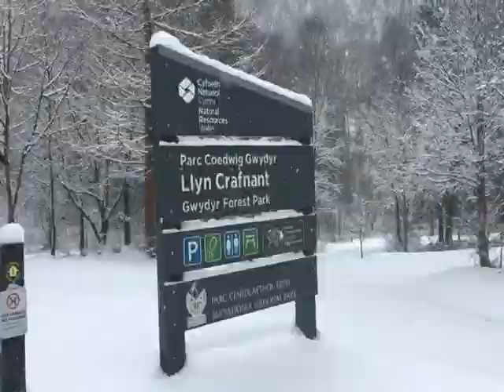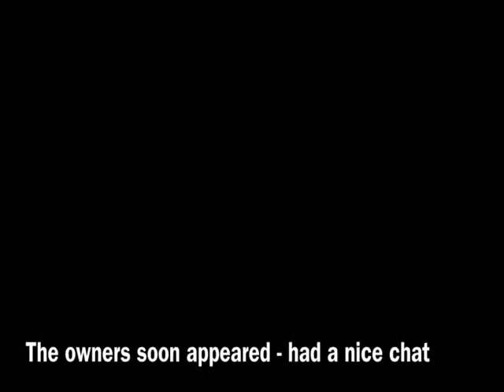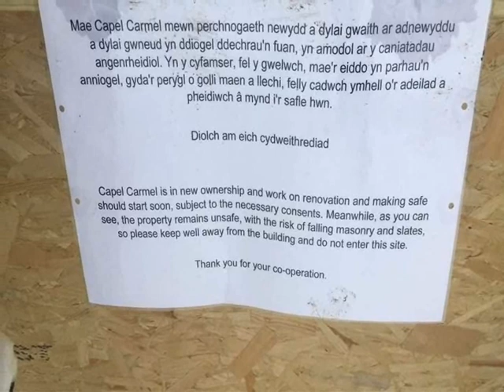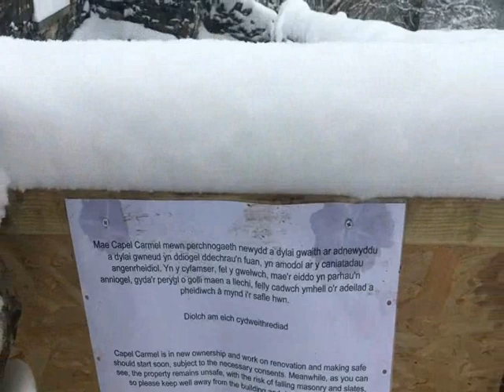Llyn Crafnant, Snowdonia National Park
A Very Wintry Walk around Llyn Crafnant.Some beautiful views and even had time to stop for Sunday Lunch. Enjoy.